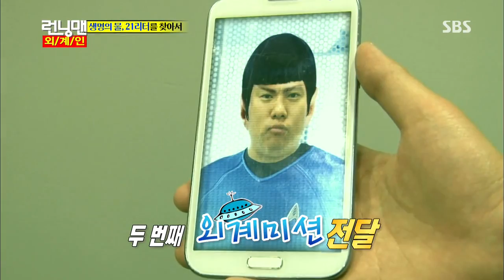런닝맨 20130728 #34(5)